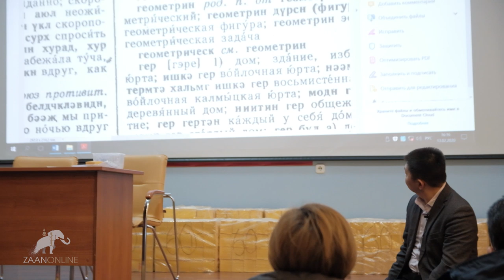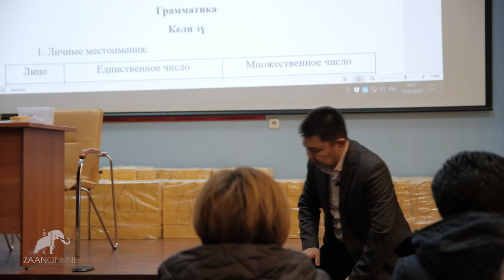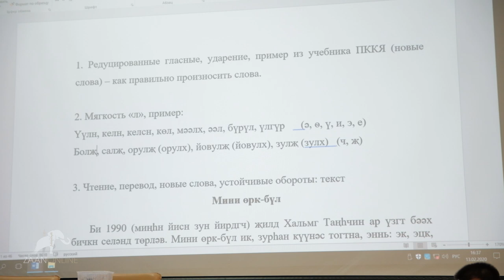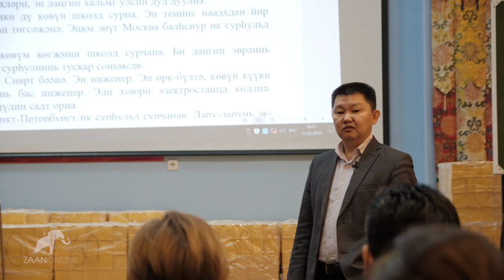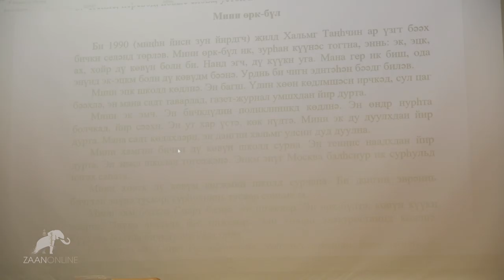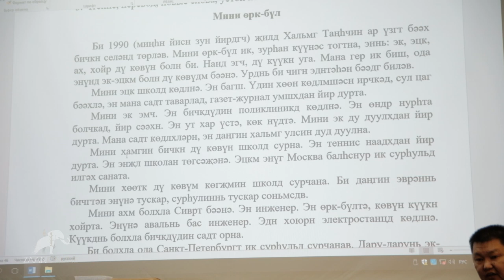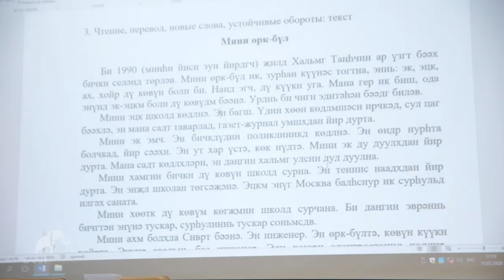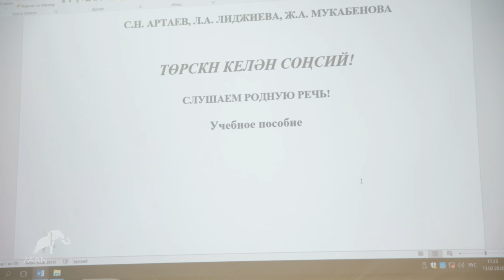Артаев Сергей Николаевич - "Родной язык" урок 1. Центральный Хурул Калмыкии